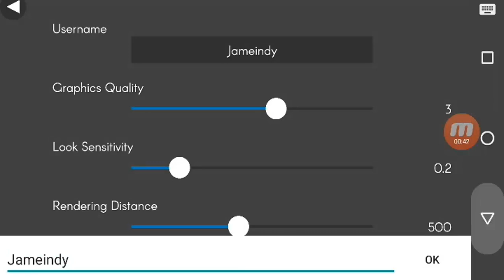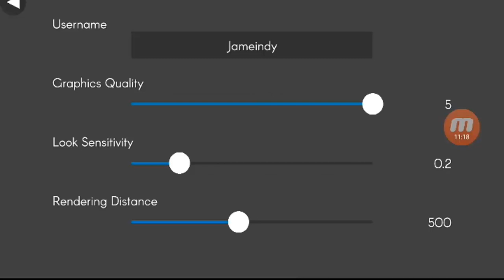Battleground's Survivor: Battle Royale เกม Battleground มือถือ ออนไลน์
Battleground's Survivor: Battle Royale เกม Battleground มือถือ ออนไลน์ ภายในตัวเกมส์สามารถปรับแต่งได้ไม่เยอะเท่าไหร่ ตัวเกมส์พึ่งเปิดได้ไม่นาน ตัวระบบเกมส์ค่อนข้างดีเลยครับ เหลือแค่รอคนเล่นเยอะๆ  กับปรับแต่งอะไรได้มากกว่านี้หน่อยครับ
➡ลิงค์โหลดเกมส์ IOS : ยังไม่เปิดตัว
➡ขนาดไฟล์ : 75MB